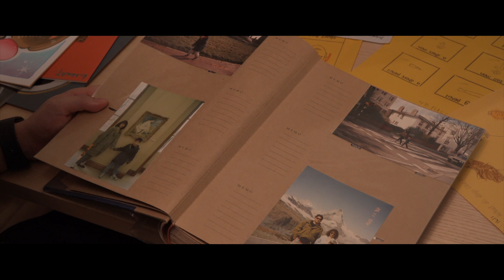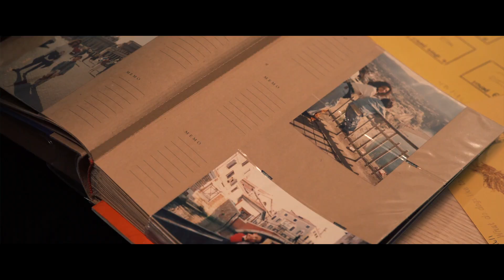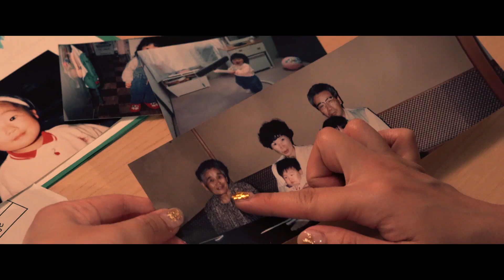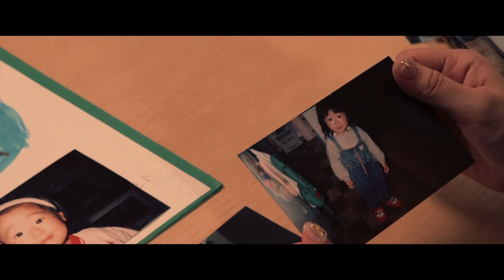【前撮りプロフィールムービー】/ "二人らしいフレーバー漂うムービーを" / OUNCE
Masatoshi + Saori / Profile

お二人がよく行く古着屋、バー、居酒屋などを巡ります。
ご自宅では写真はもちろん、貴重なプロポーズの時のムービーも見せてもらいました
買ったシャツを見せる新郎さんとそれを見て笑う新婦さん。とても仲の良い二人でした
シャツはSame Day Editにもちょっと登場します！

Cinematographer : Hiroaki Mruckheimer
Production Manager : Tazko